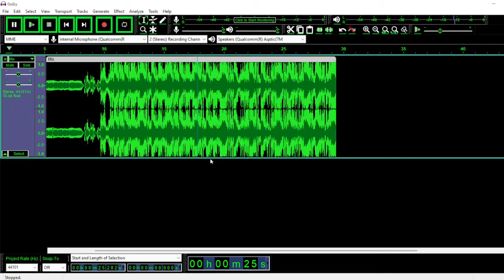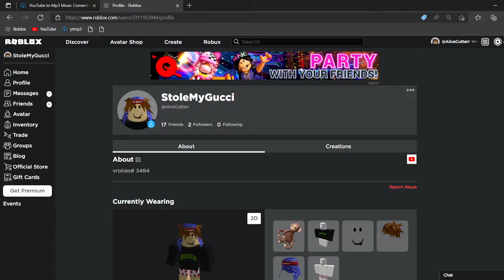How to make a header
vroties#3484